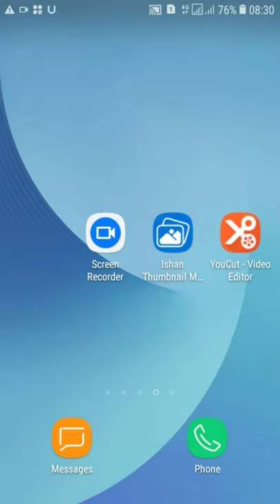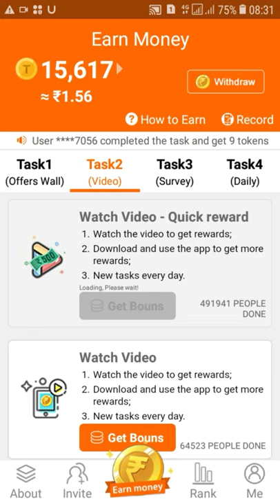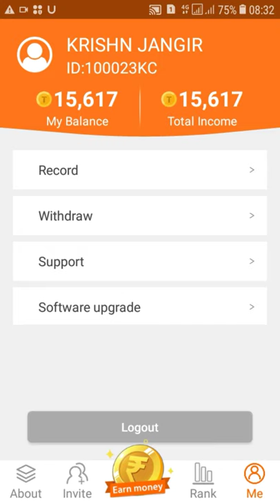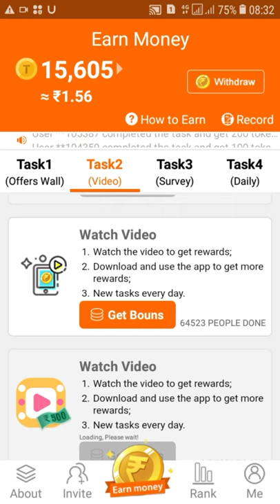Earn 4 reward app payment proof.Earn4 reward app se pese kese kamaye. Earn 4reward app real ya fake.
Earn 4 reward app payment proof. Earn 4 reward app se pese kese kamaye. Earn 4 reward app real ya fake. Earn4reward app me video dekh ke pese kama sakte hai ।। Earn 4 reward app real ya fake hai ya koi scam to nhi hai is video me baat karege. Earn 4 reward app me withdrawal kese kare is video me baat karege. Earn4reward app ka is video me full review karege . Earn 4 reward app se share karke bhi pese kama sakte hai .